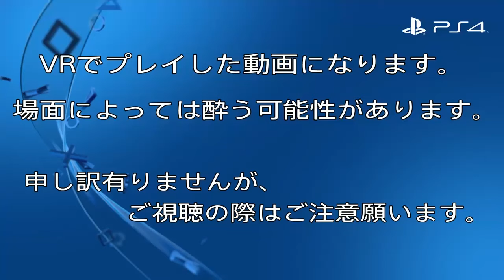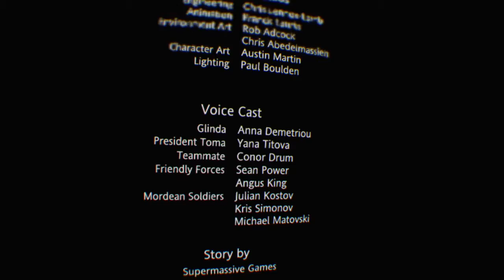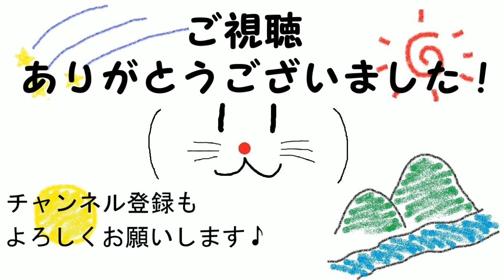トリガーが軽いぜ？ブラボーチーム #5~fin~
PSVR、ブラボーチームの実況動画になります。
VRでのプレイ動画のため、ご視聴の際は酔い等、ご注意ください。